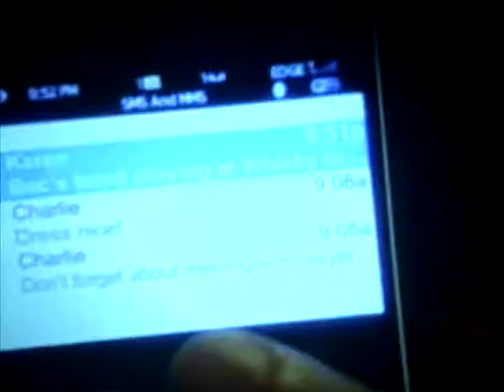Hank Moody's Attorney Dinner Date - Californication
Currently my favourite character on TV